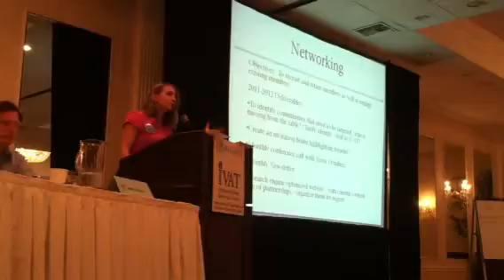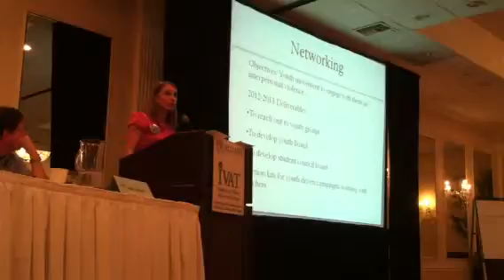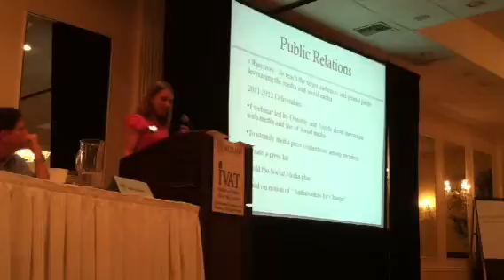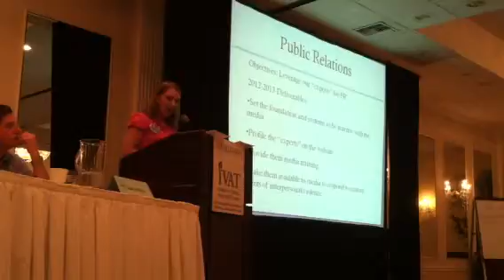Angela Rose at National Think Tank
National Partnership to End Interpersonal Violence